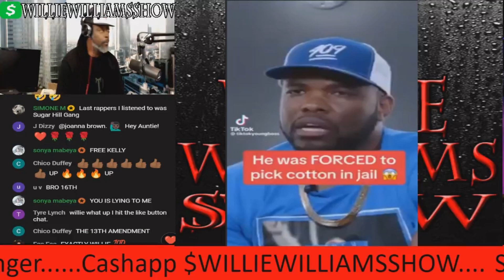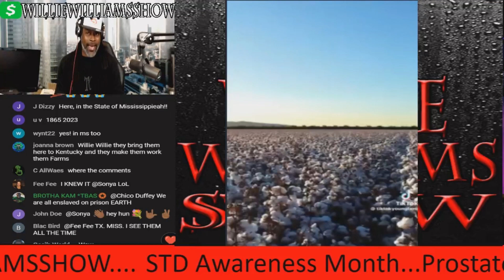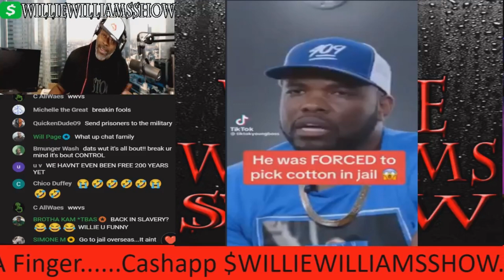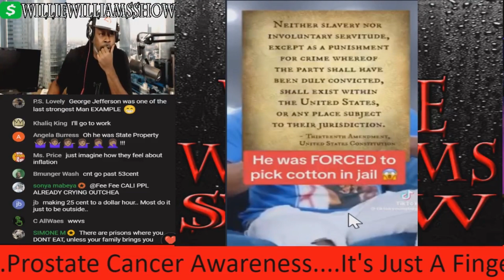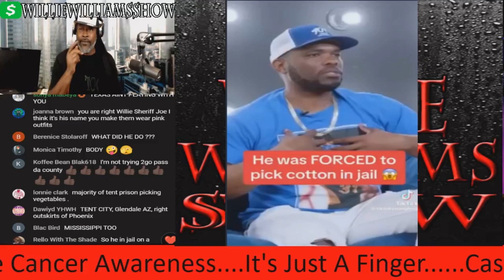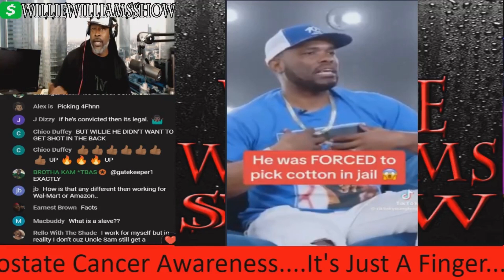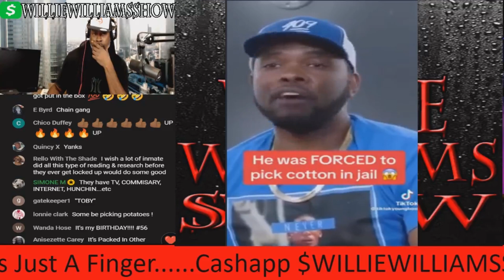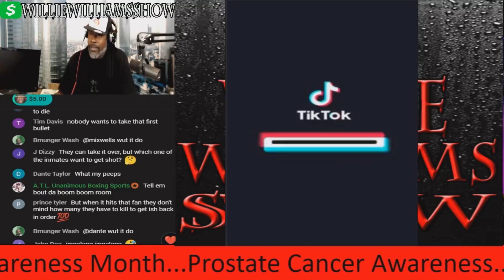Force To Pick Cotton In Jail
Thewilliewilliamsshow.com